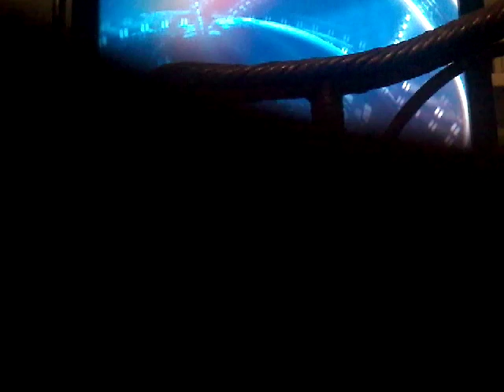Fifa 16 psv manchester united